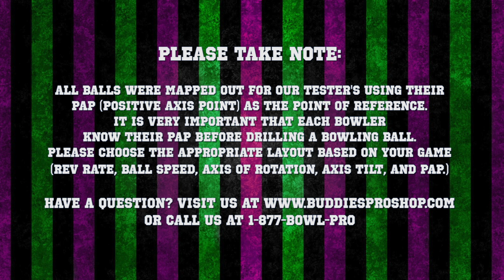Motiv United Revolt by Jon Sellers, BuddiesProShop.com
Motiv United Revolt by Jon Sellers